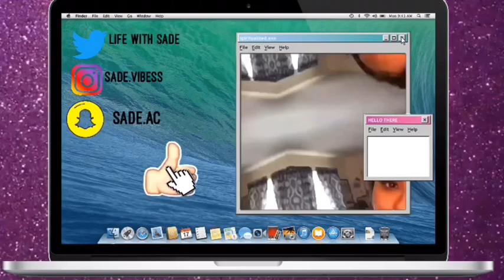Teen Mom Life update + inventory unboxing (starting my own business)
Getting back on track with uploading at least once a week. Everything with my business is under construction currently and should be up by the end of October into the beginning of November. Kyng is now 9 months and getting into everything LOL.

SC: @sade.ac